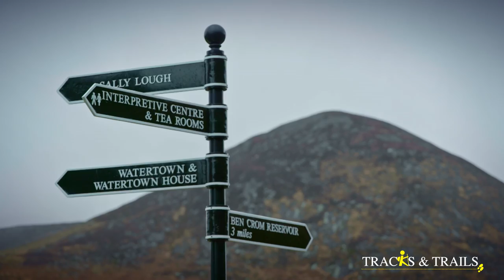NORTHERN IRELAND's Magic Mourne Mountains, part i (full episode Tracks & Trails)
Cliona Hagan is a Country Music singer from Co.Tyrone, who discovered a love for hiking.  She realised having moved home to Tyrone while planning to record a new album, how good walking is for her inspiration and overall well-being and now loves to get out and relax in nature.  Cliona spent two days walking in Northern Ireland and completes two substantial walks, both of which can be shortened or extended.

Starting near the seaside town of Newcastle, Co.Down, Cliona heads to the Mourne Mountains for her first trail.  She begins her hike at Carrrick Little car park before gently ascending a variety of terrains along the base of Slieve Binnain.  She meets Peter Rafferty at the Blue Lough which is about ½ way along her route, Peter knows every inch of these mountains and as a trained mountain guide has great stories to share and valuable advice for walking in the magical Mournes.

Having walked to the base of Slieve Binnian with Peter, Cliona continues alone to a high point overlooking Ben Crom reservoir, before descending for a gentle walk through Silent Valley.  The Silent Valley is a much loved area in Northern Ireland, known to generations of families.

Cliona traces her path through the valley where she meets luthier George Lowden.  George loves to walk and credits hill walking and hiking as helping him find inspiration for his job.  George is a guitar maker, known the world over to rock stars and pop stars.  George and Cliona walk together alongside the reservoir discussing their love of music and walking, in the shadows of the Mournes which surround them on all sides.

Distance
10km

Estimated time
3 - 5hrs

Carricklittle Car Park or Silent Valley

Terrain underfoot
Mountainous & Road and Path.